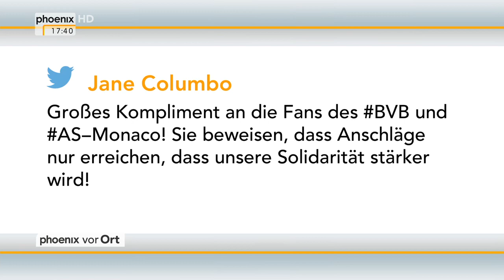Trauboth und Netzreaktionen zum Anschlag auf die Fußballmannschaft des BVB vom 12.04.2017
phoenix-Moderatorin Sara Bildau spricht mit Jörg H. Trauboth (Terrorismusexperte) über die Hintergründe im Falle des Anschlags auf die Fußballmannschaft des Borussia Dortmund , u.a. mit Netz-Reaktionen auf den Anschlag.